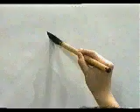El orden al escribir los trazos de este KANJI | GAMBATEANDO - Japones Para Todos con Teshimide 深い日本語